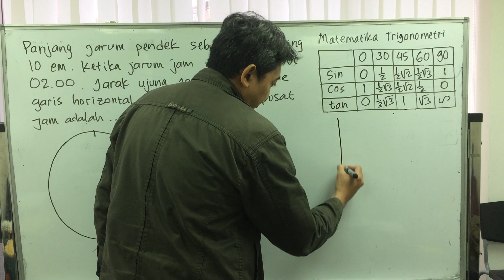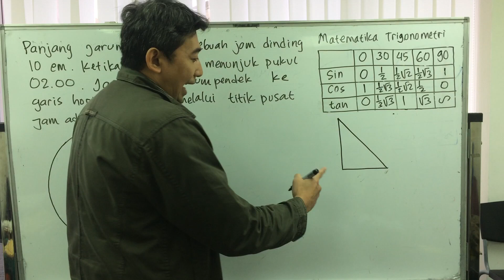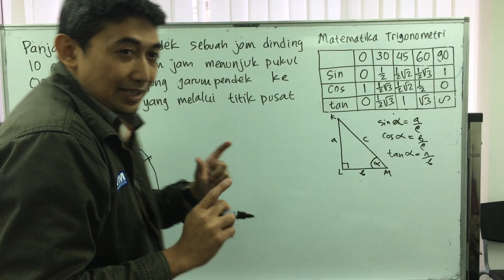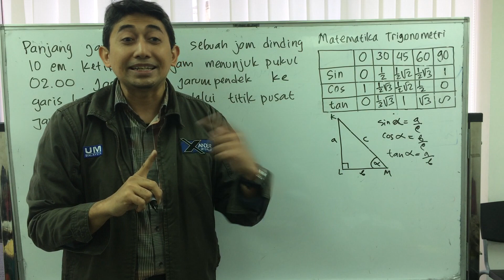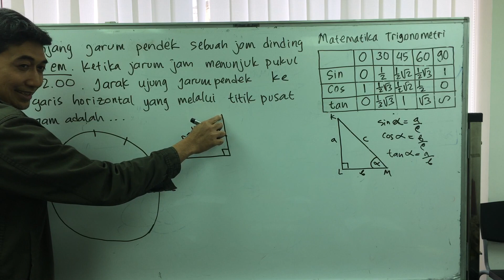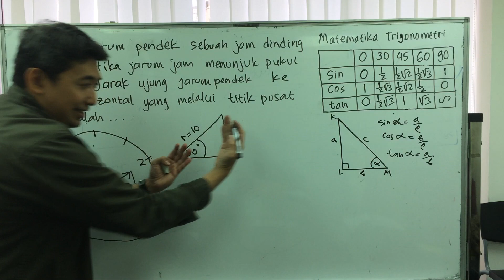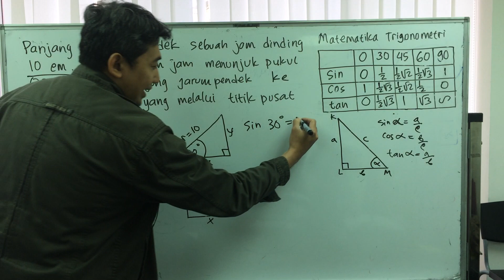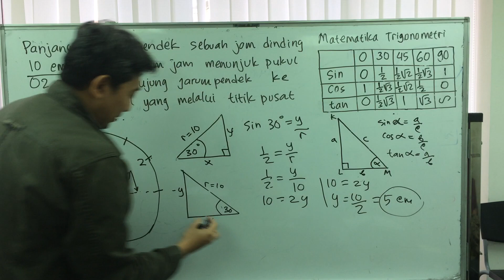Matematika Trigonometri 5 047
Bintang Nusantara Learning Center